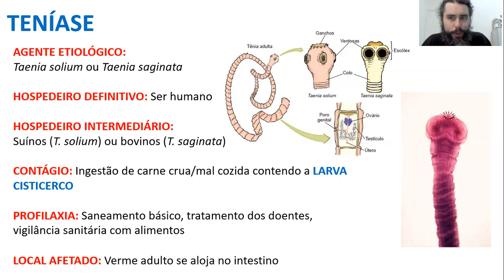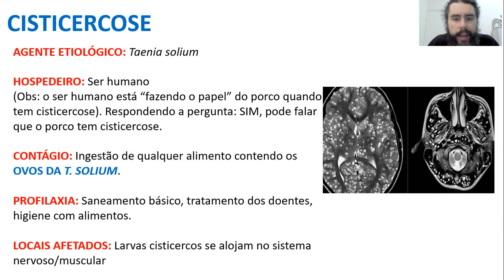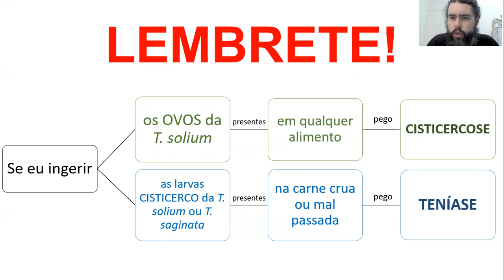Educação: Teníase e Cisticercose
Neste vídeo vamos entender qual é a diferença entre teníase e cisticercose.

Aproveita e segue lá: @bionossadecadadia